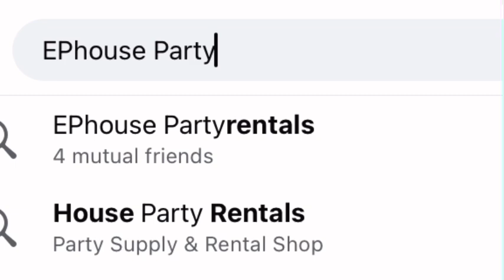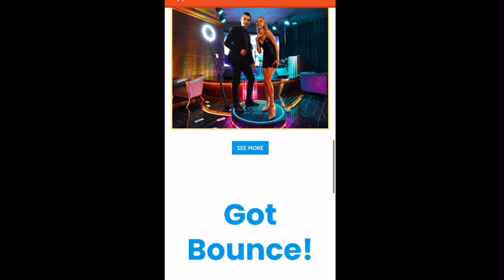Lil Rascals Vs Outlaws 8u